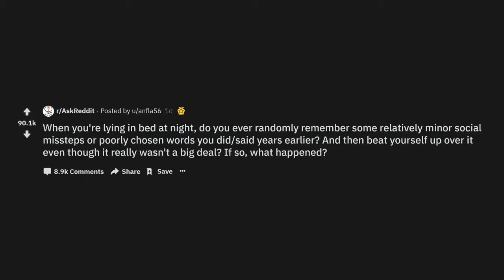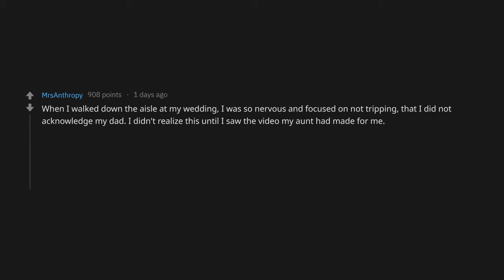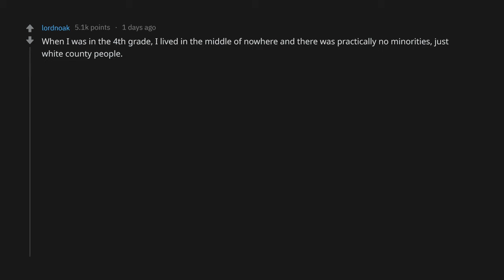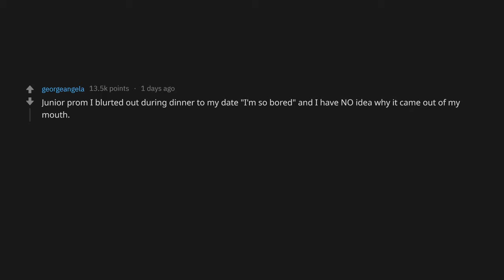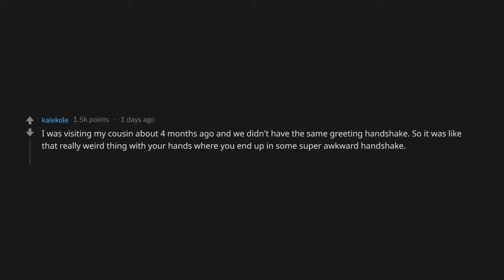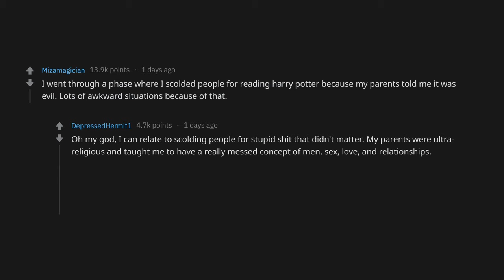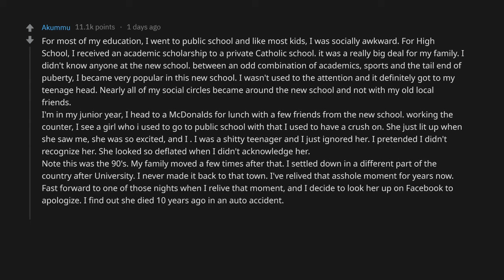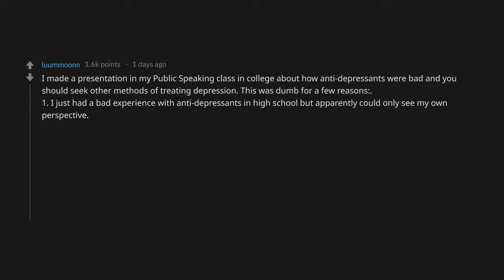What Part Of Your Life Would You DO-OVER? (r/AskReddit Top Posts | Reddit Stories)